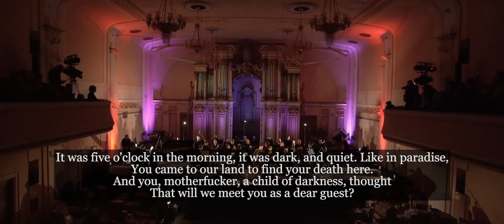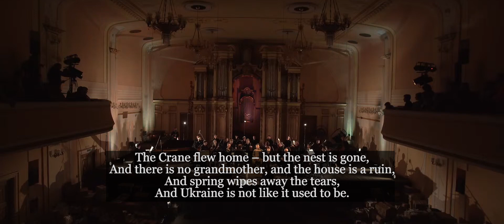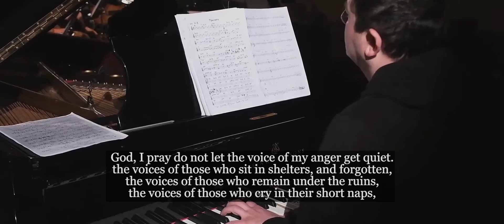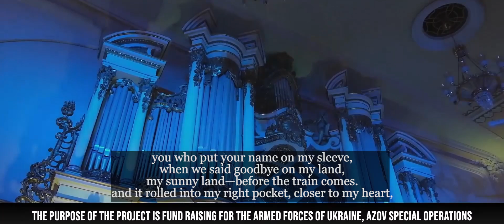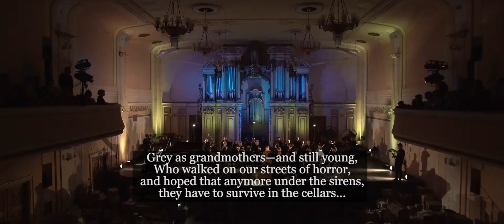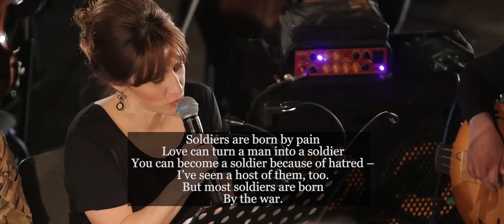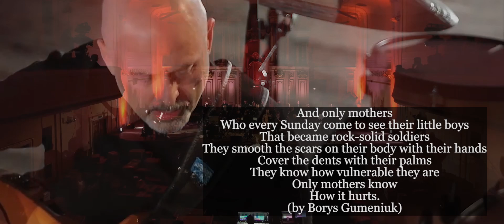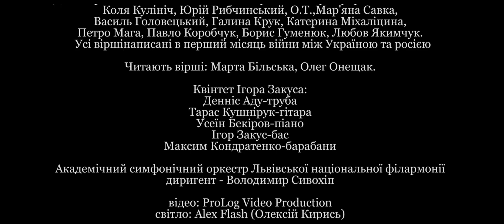Симфонічна поема "НЕЗЛАМНІ". Symphonic poem "UNBREAKABLE".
Симфонічна поема  "НЕЗЛАМНІ".
Автор музики: Ігор Закус
Оркестрування: Юрій Шепета,Павло Шепета,Ігор Юзюк, Усеїн Бекіров, Ілля Єресько
До cимфонічної поеми  "НЕЗЛАМНІ" увійшли вірші українських поетів написані в перший місяць війни між Україною та росією: Коля Кулініч, Юрій Рибчинський, О.Т.,Мар'яна Савка, Василь Головецький, Галина Крук, Катерина Міхаліцина, Петро Мага, Павло Коробчук, Борис Гуменюк, Любов Якимчук.                                                                                                                           Переклад: Вячек Криштофович мол.
Читають вірші: Марта Більська, Олег Онещак.
Квінтет Ігора Закуса:
Денніс Аду-труба
Тарас Кушнірук-гітара
Усеїн Бекіров-піано
Ігор Закус-бас
Максим Кондратенко-барабани
Академічний симфонічний оркестр Львівської національної філармонії
диригент - Володимир Сивохіп
відео: ProLog Video Production,Ігор Кальмук
світло: Alex Flash
запис: ArtMax Engineering
зведення, мастерінг: Ігор Юзюк
музичний продюсер: Ігор Закус
Проект реалізовано завдяки Українському Мистецькому Фронту , Львівській  національній філармонії та Інституту стратегій культури.